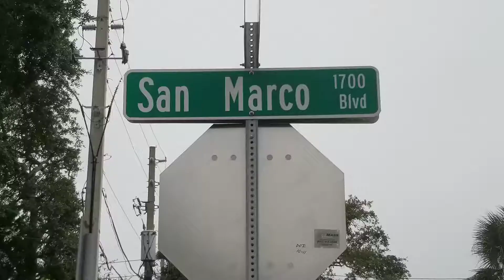2 Favorite Things about European Street Cafe San Marco Jacksonville Florida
One of the best local places to grab a quick, filling lunch, fabulous happy hour drinks and cheese plate, or meet for a bite before heading down town is European Street Cafe. Here are my 2 Favorite Things. What are yours?